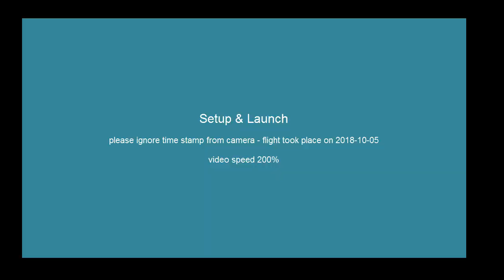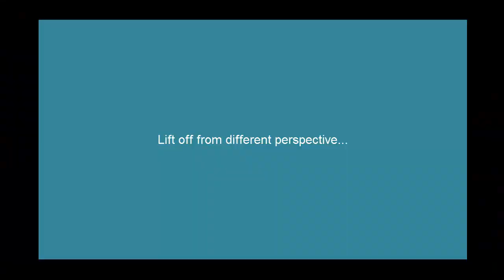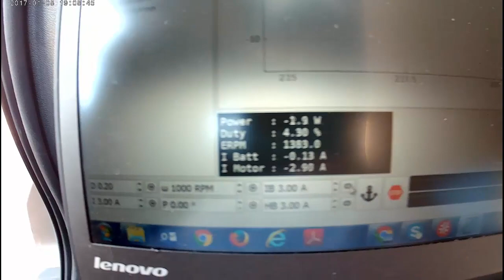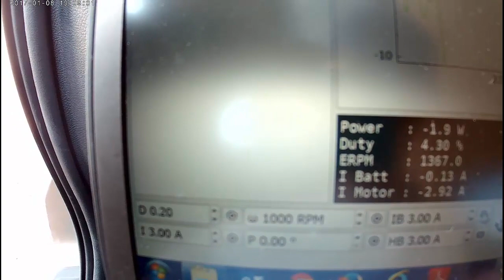Spanish windmills going Airborne - Now what, Don Quijote?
Some footage of the first successful test flight of my Torsion based Airborne Wind Energy System after my move to Spain.

Watch the first minute to see how it works. Watch the full footage to see details about setup, launch, closeups, power production, and  landing at no wind.

/cb